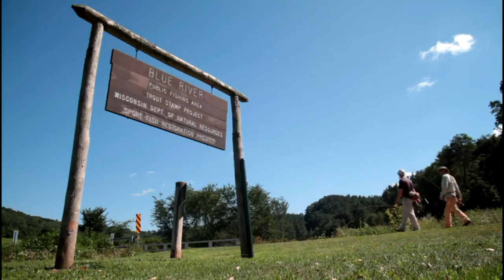Fly Fishing the Ozarks' Greatest Hits 2011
A mashup of the best clips of 2011 from Brian Wise, Head Guide, River of Life Farm.